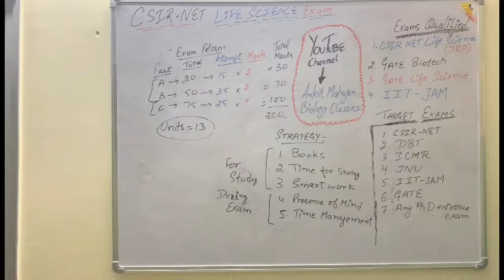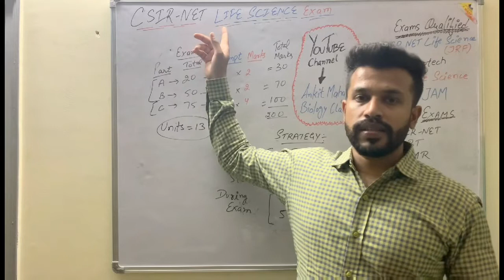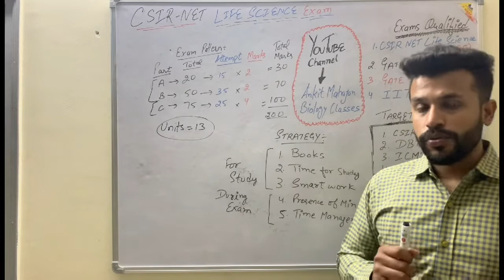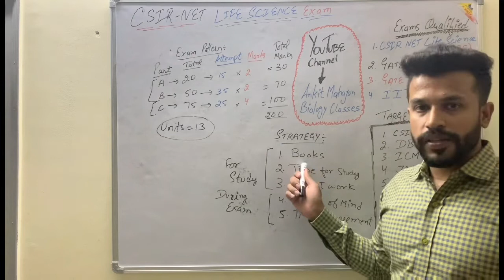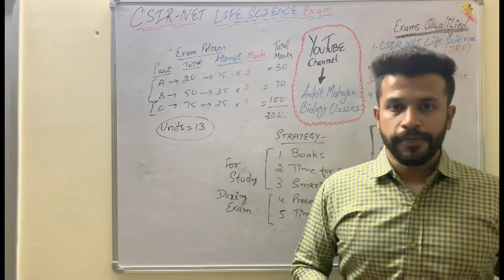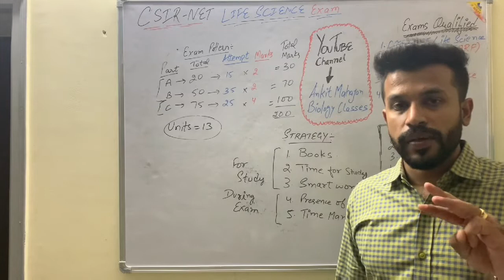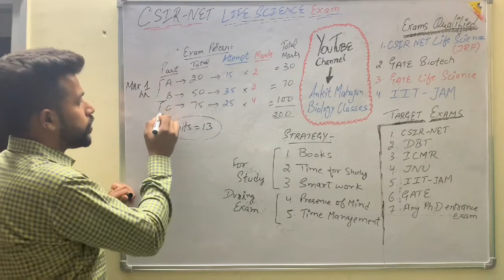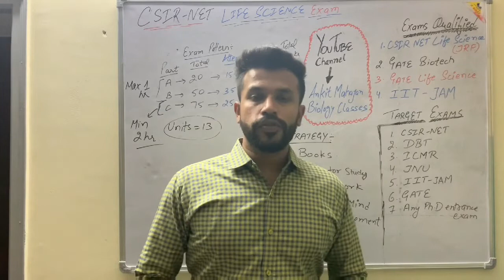strategies for clearing CSIR NET(LIFESCIENCE) in just first attempt with Ankit Mahajan sir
HIS CHANNEL- Ankit mahajan biology classes
fee for the entire course-Rs 15000 for whole course
New batch starting from - 10 dec 2020